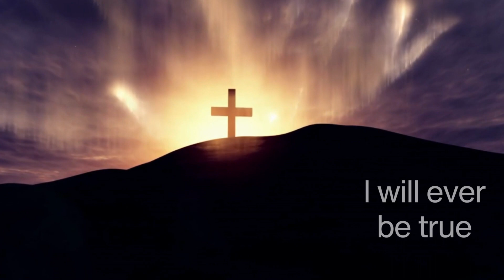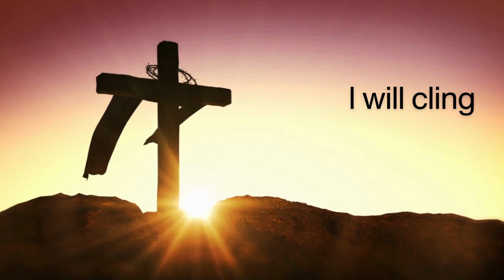Minister Samuel Angel Salazar & the Tribe: The Old Rugged Cross Family Song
This is a wonderful, sing along option, to use as a family or a simple time of devotion. A classic during the time of the year, when we focus on the work of Christ Jesus at the cross for our eternal salvation. Be blessed with this timeless classic, that is not performed at a concert stadium, but in an intimate setting,  lyrics included, for you to be blessed along with it, and meditate on your words to God.